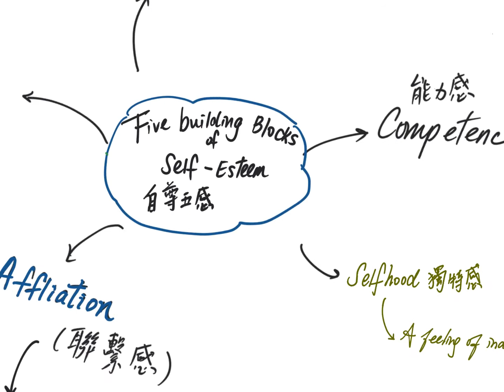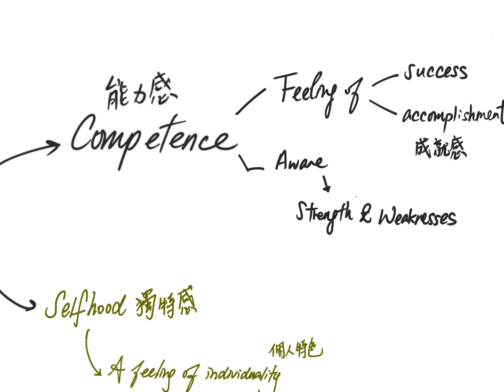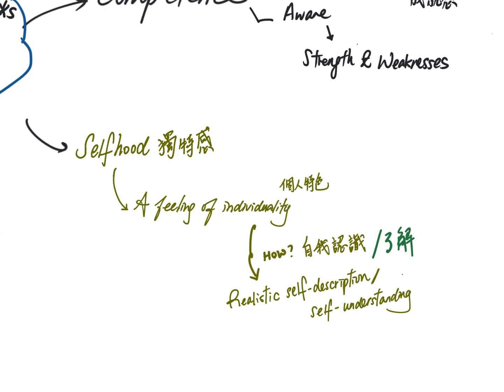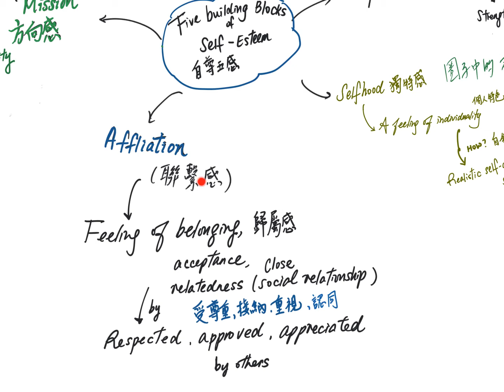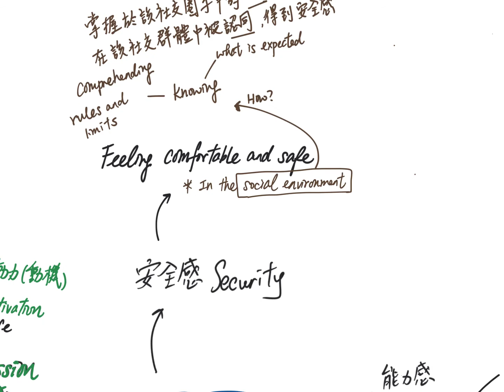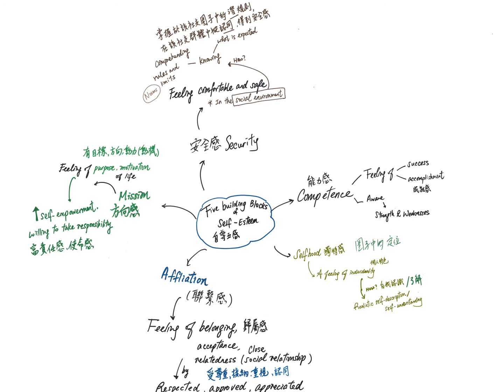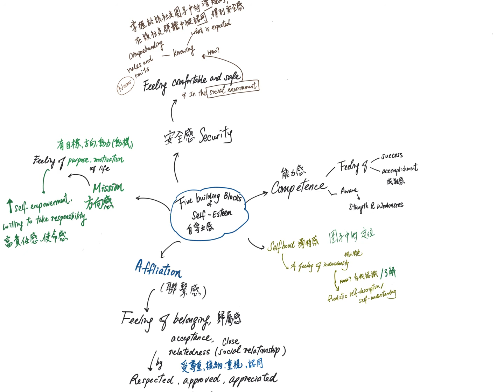自尊五感 Five building blocks of self esteem